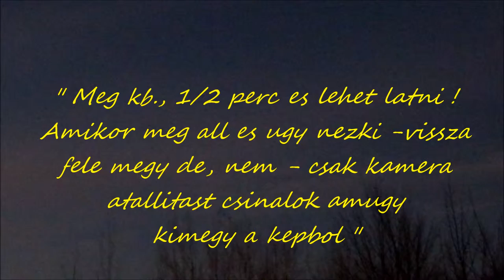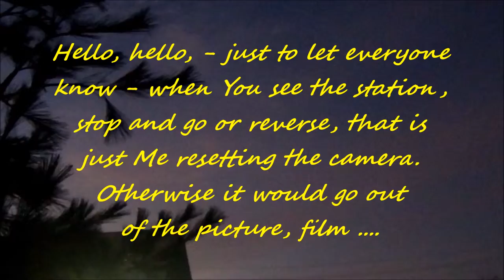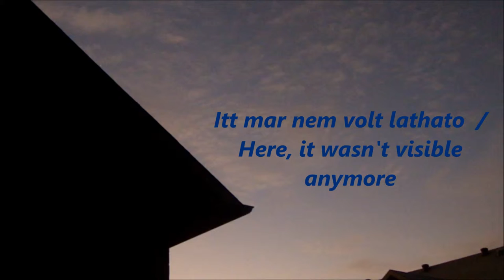Kora reggeli Holdvilagos Pirkadas - ISS Fly by the morning Moon